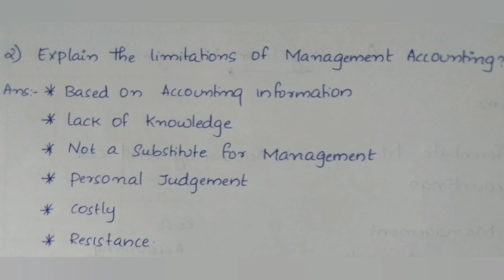Calicut University,5th Sem, Bcom, Accounting for Management,Sure 5/6 Marks Q&A(1), Exam oriented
for notes please join

Calicut university
5th Sem
Accounting for Management
Exam oriented
Latest update